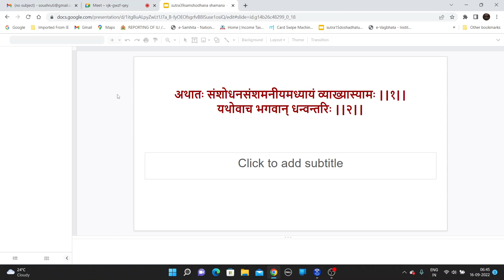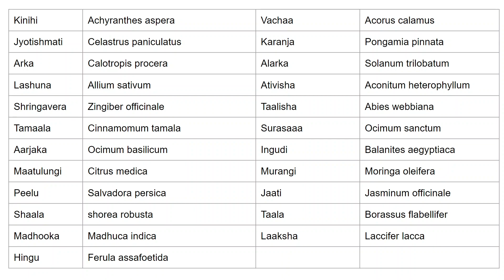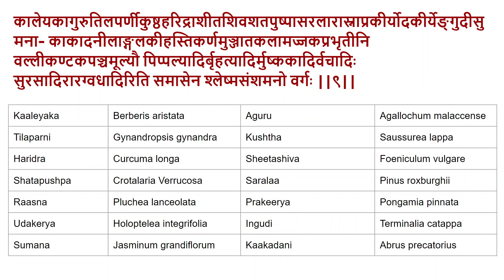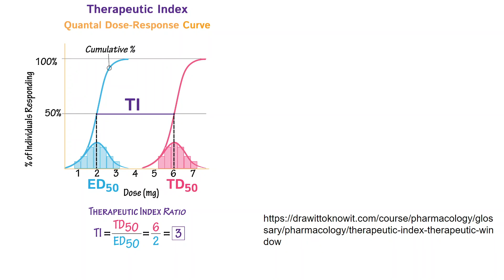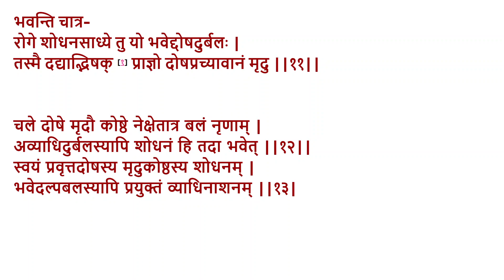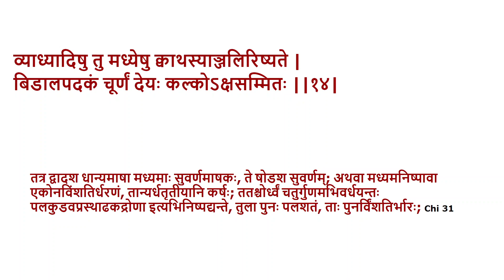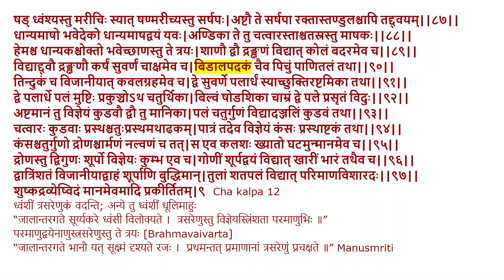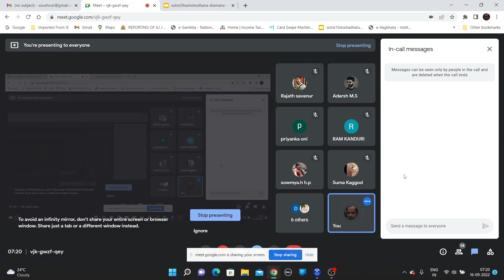samshodhana samshamana 16 09